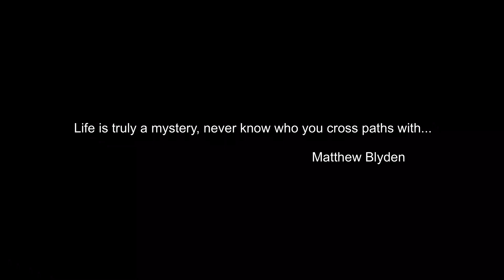Dji phantom 4 4K- Tree of might/cross roads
In life you meet people you never would have thought. Life is a blessing.
(Do not own the song) words are perfect though.
(Png black bars not real crop I don’t have a ultra wide monitor but I enjoy it sorry)